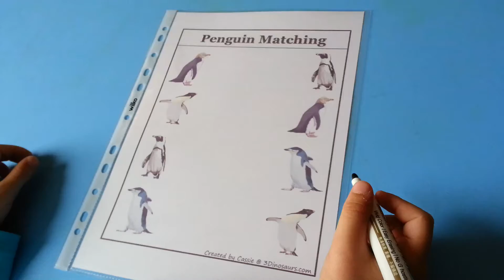I&K Matching Penguins - Fine Motor Skills Activity